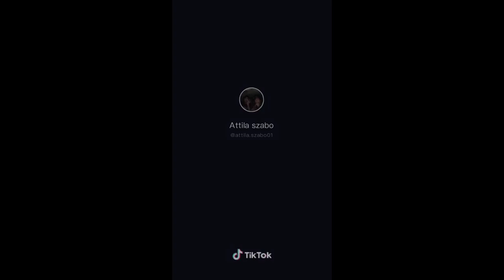TIK TOKS WORST CLAP BOXES | TIK TOK COMPILATION | FUNNY CLAPPED TRUCKS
Carolinasquat tiktok compilaton hope you guys enjoy this this vid is just for entertainment if you're new like a sub